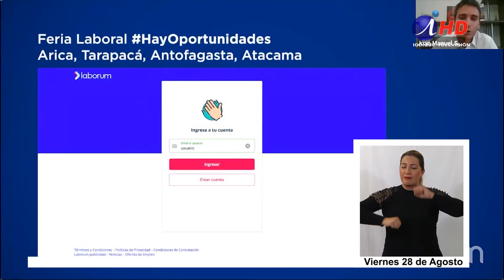Tarapacá registró un 14,5% en la tasa de desocupación como consecuencia de la pandemia (28.08.2020)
El desempleo en Chile subió al 13,1% en el trimestre hasta julio, volviendo a registrar su nivel más alto desde el 2010, esto, influenciado por el impacto del Covid19 en la economía, según informó el Instituto Nacional de Estadísticas.
Pero lo más preocupante, es que la región de Tarapacá registró un 14,5%, superando la media nacional y aumentando en 8,5 puntos porcentuales, en 12 meses.